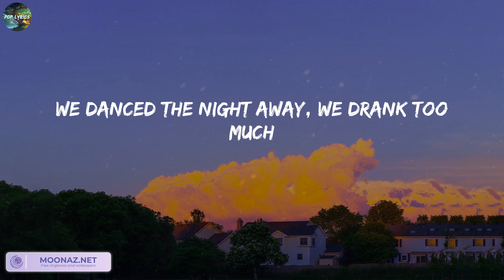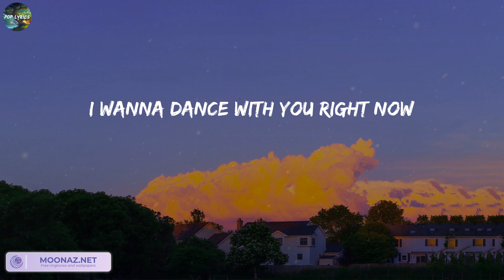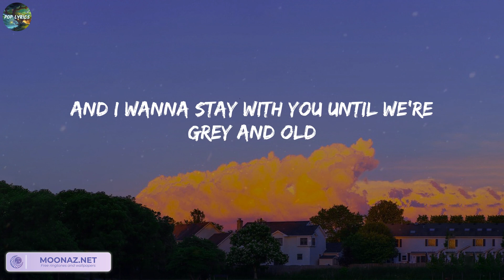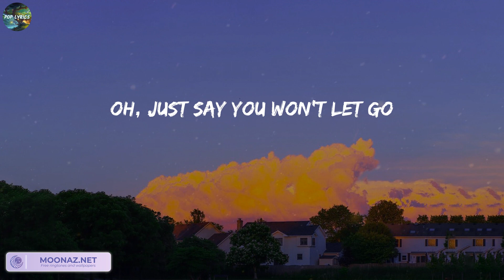James Arthur - Say You Won't Let Go (Lyrics)